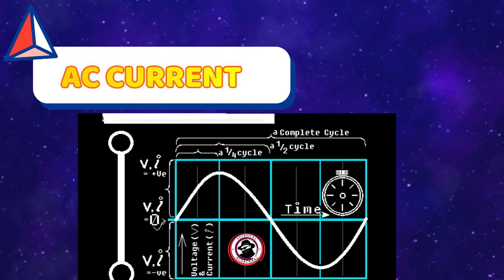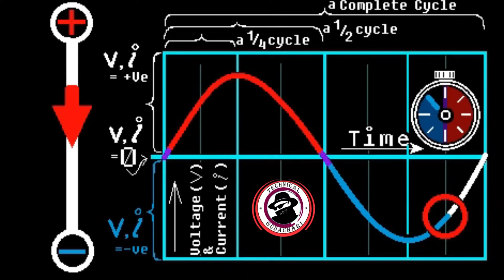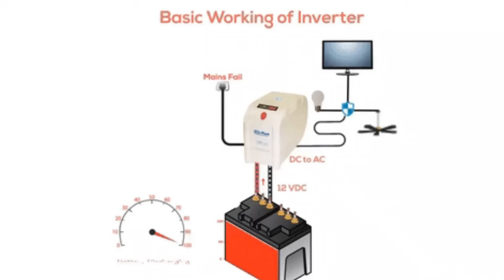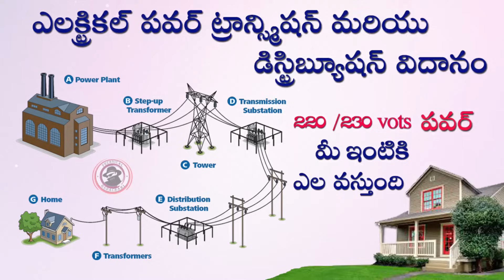Difference Between Ac And Dc Current In Telugu#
Hi Friends In this video I'm telling about Difference Between Ac And Dc Current In Telugu
Alternating current is defined as the flow of charge that changes direction periodically. The result obtained will be, the voltage level also reverses along with the current. Basically, AC is used to deliver power to industries, houses, office buildings, etc.
DC Source
In a DC circuit, electrons emerge from the minus or negative pole and move towards the plus or positive pole. Some of the physicists define DC as it travels from plus to minus.
Basic Electronics classes by Technical Gudachari YouTube Channel What is